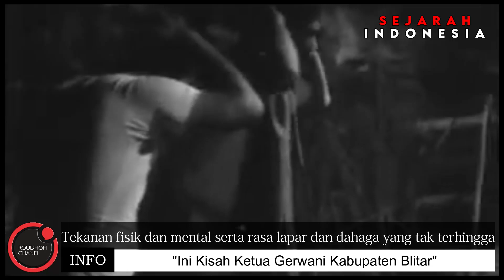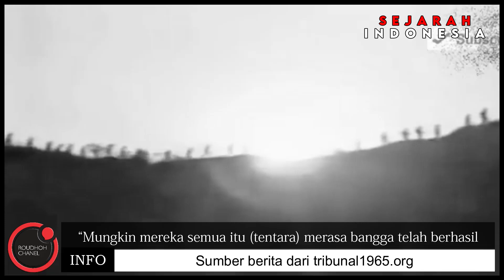Kesaksian Putmainah, "Kami Tak Berontak, Faktanya Tak Ada Persiapan"